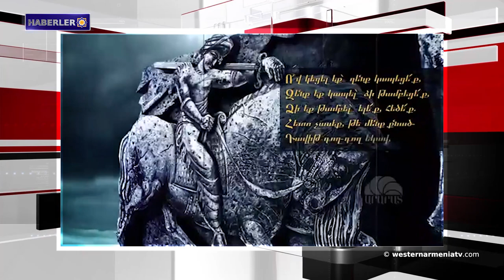Batı Ermenistan haberleri 20-12-2019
1- Batı Ermenistan’ın 7 bin yıllık geçmişe sahip olan Bağeş-Bitlis kalesi ışıklandırıldı
2- En eski fıstık ağaçları Kilikya’da bulunuyor
3- “Cavakhk Auto Gza” şirketi, 2020’de Akhalkalak’ta kar temizleme işini üstlenecek
4- Washington, İran’dan Fordo’da uranyumun zenginleştirilmesini durdurmasını istedi
5- Suitcasemag adlı dergi, Yerevan’ı  2020 yılının en arzulanan 20 turizm mekanlarına dahil etti
6- "Ermeni Destanı: kelimeden resme” adlı  sergi